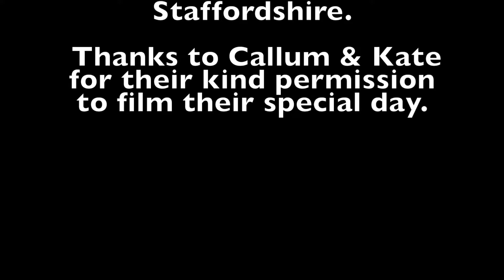Whitmore Hall Wedding 2018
August 4th, 2018  Teepee Tent Wedding

Venue: Whitmore Hall, Staffordshire, UK

Aerial Footage taken using DJI Mavic Pro